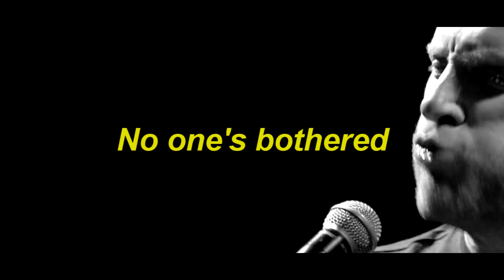No one's bothered (HQ live & lyrics) - Sleaford Mods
...from Jools Holland live recording.